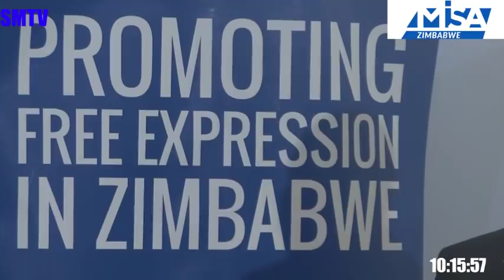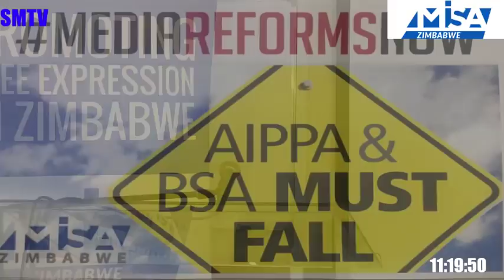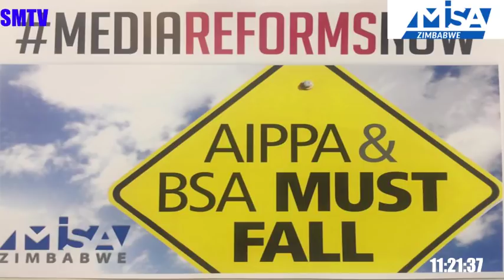Mutsvangwa blames G40 for his loss in Norton